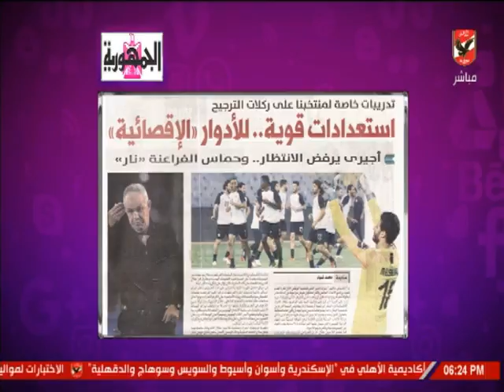حلقة كلام فى الميديا 3-7-2019